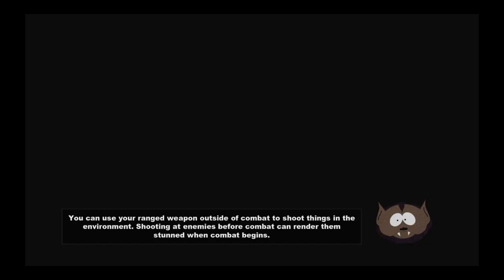South Park The Stick of Truth part1?